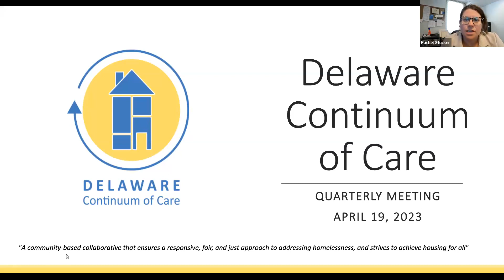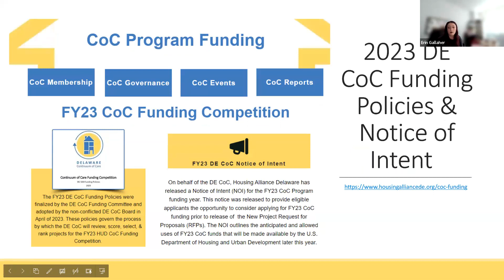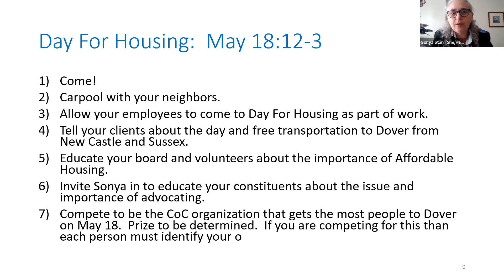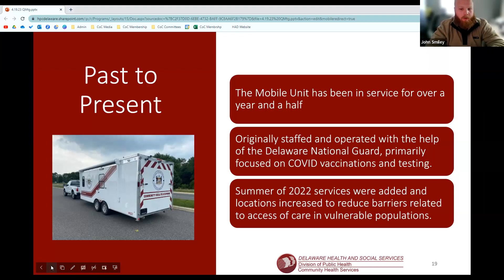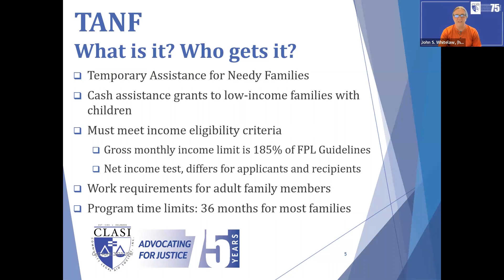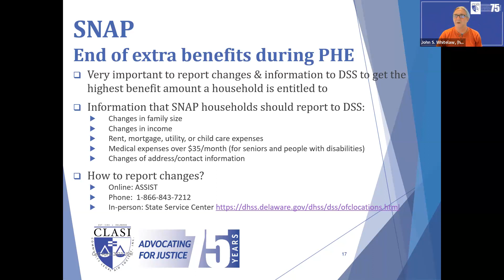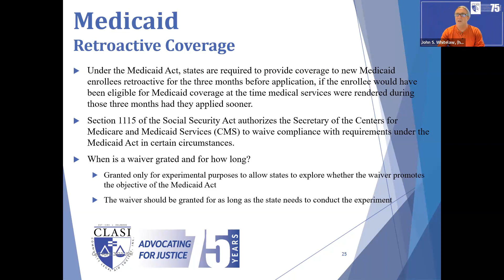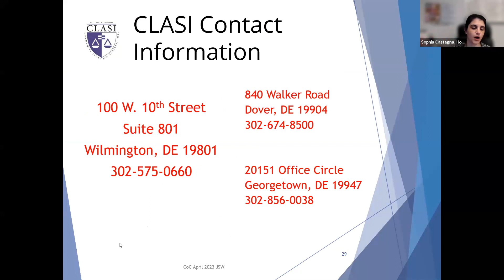April 2023 CoC Quarterly Membership Meeting